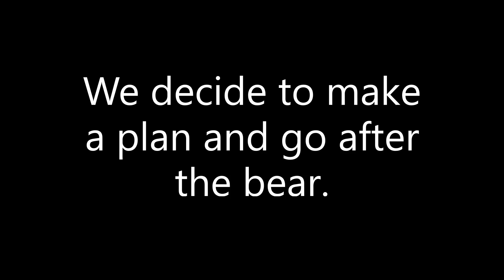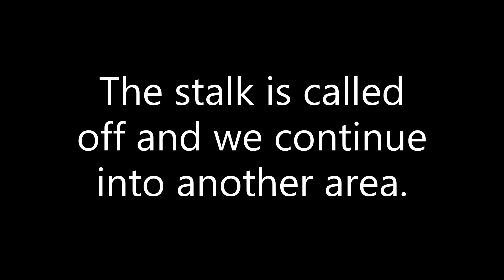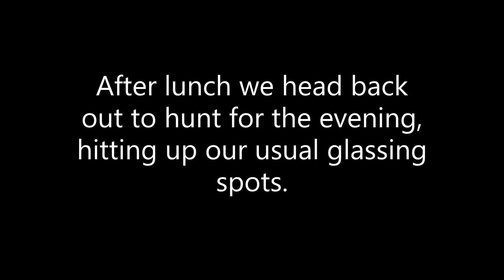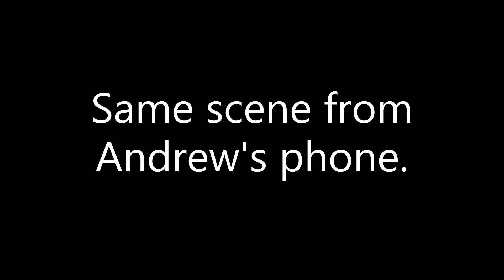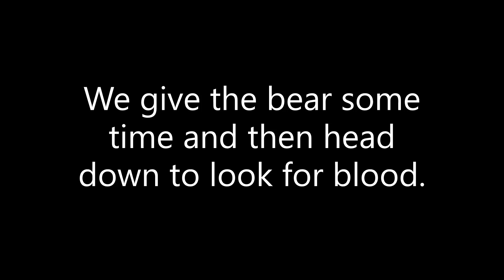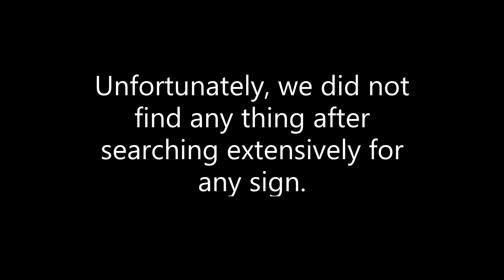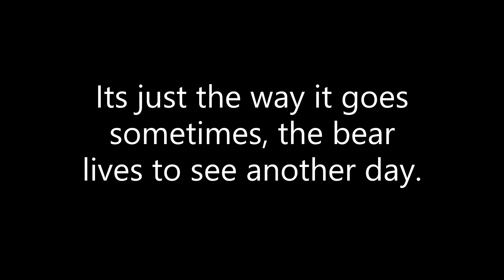British Columbia Black Bear Hunt 2023 - Part 2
The area is starting to green up. Andrew and I head out the following week and we try to get in on bear for him. Watch and see if we come out lucky!